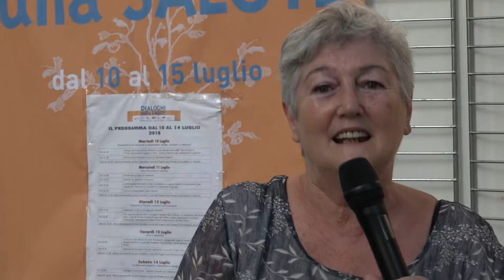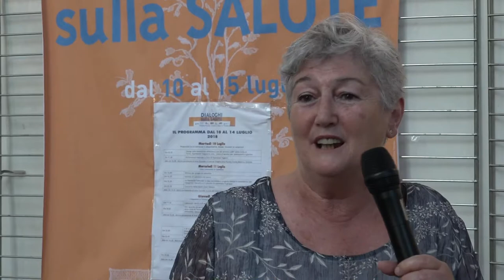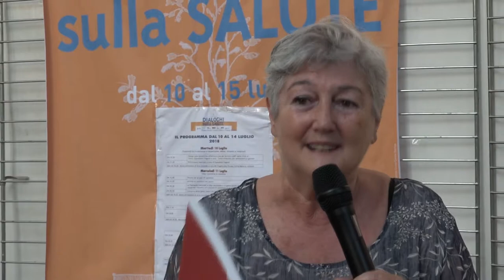Dialoghi sulla Salute - Intervista a Tea Taramino